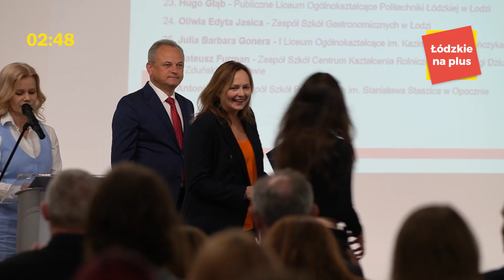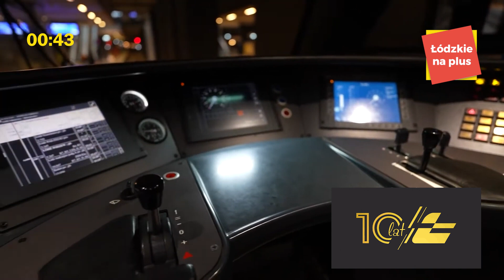Łódzkie na Plus - odc. 24/2024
Zapraszamy na kolejny odcinek z cyklu „Łódzkie na Plus”.